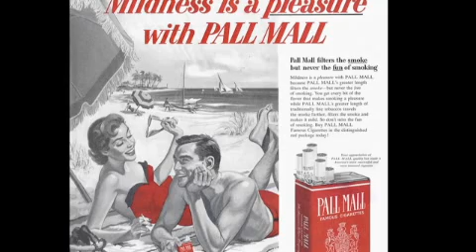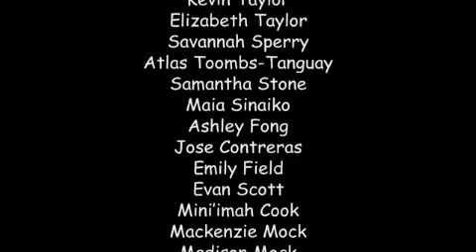Cell Phones:Just Like Cigarettes?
Teens talk with other teens in this short, action packed  video. They offer tips to one anotheron how to use cell phones and other mobile wireless technologies more safely, Parents, teachers and others who care about the health and welfare of young people, can learn more about the biological effects of electromagnetic radiation from cell phones and how exosure could cause serious health problems. The developing brains and bodies of prenatal fetuses, infants and young people are particularly at risk.
Some people suffer from electrohypersensitivity and due to are functional impairment are more vulnerable.  Second hand cell phone radiation and chronic epxosure to cellular antennas also pose health risks. the website of the International Commission for Electromagnetic Safety.